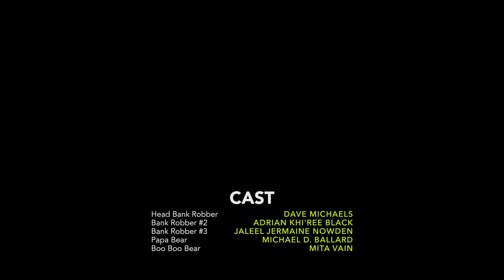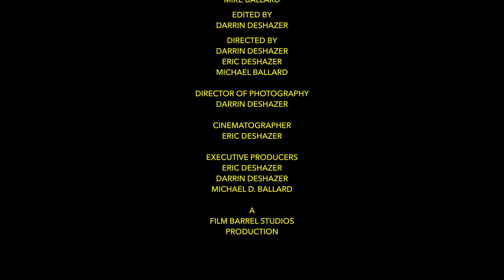Fool Proof | Short Film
"How NOT to Rob a Bank"

In this hilarious short film, follow the misadventures of four bumbling bank robbers who find themselves trapped in a basement with their wit, unable to execute their escape plan. As tensions rise and tempers flare, it becomes clear that these would-be criminals are more likely to trip over their own feet than pull off the perfect heist. With a blend of slapstick humor and clever wit, "Fool Proof" is a comedy of errors that will leave you laughing out loud. Will they ever make it out of the basement and into the getaway car? Tune in to find out!

00:00 Intro
00:50 Head Bank Robber
02:58 2nd Bank Robber
04:40 Papa Bear (3rd Bank Robber)
05:13 Boo Boo Bear (Fourth Bank Robber)